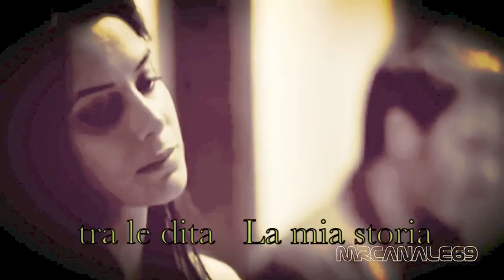Michele Petrosillo La mia storia tra le dita by Gianluca Grignani